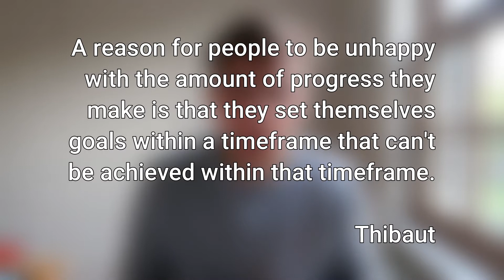One Arm Pull Up Differences For Heavier People. | One Arm Pull Up Training For Heavier/Taller People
In this video I'm talking about one arm pull up differences for heavier people. How should your one arm pull up training change if you're heavier and taller than the average person. What about progressions, progress, exercises, ...?
My stats: 84kg, 185cm (6ft)

00:00 Intro
00:29 Expectations&Goals
02:00 One Arm Pull Up Training
03:21 Outtro

What's up everyone. My name is Thibaut and on this channel, I'm going to take you along my calisthenics journey. I'm going to give you guys a mix of informative videos, vlogs, full days of eating, workouts and so much more. I give you valuable tips/advice that you can use with your own calisthenics training mixed with videos about my own training.